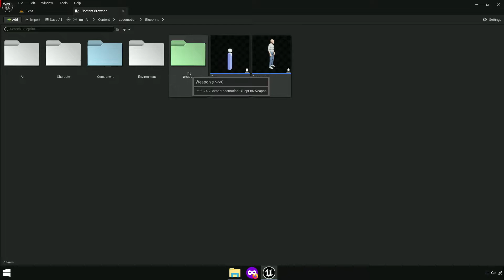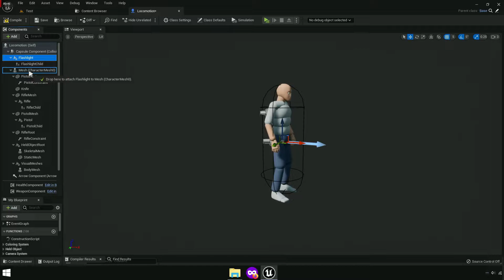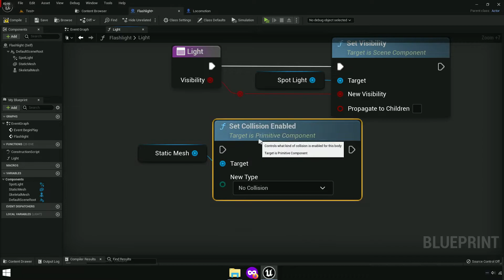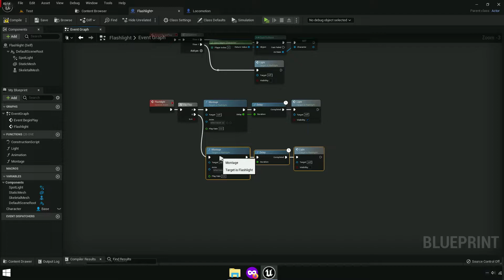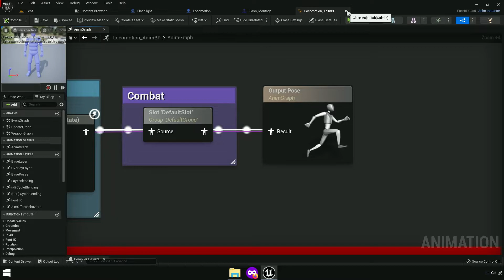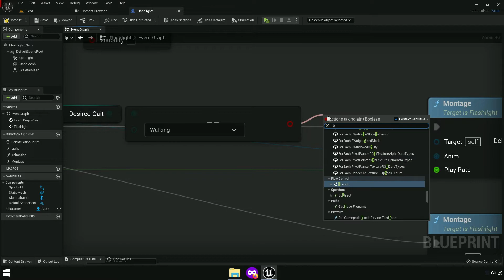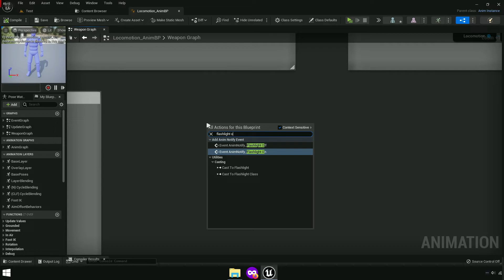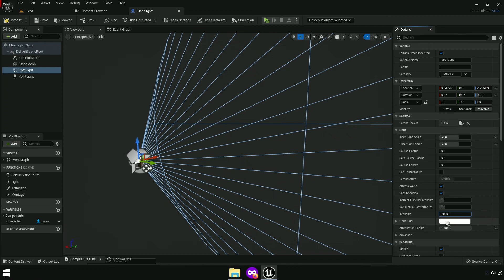Flashlight with ALS | #73 | Advanced Locomotion System v4 with Unreal Engine 5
flashlight with als! adding flashlight system for als v4 character to advanced locomotion system v4 with unreal engine 5. [alsv4 to ue5 tutorial]

00:00 Final
01:45 Tutorial